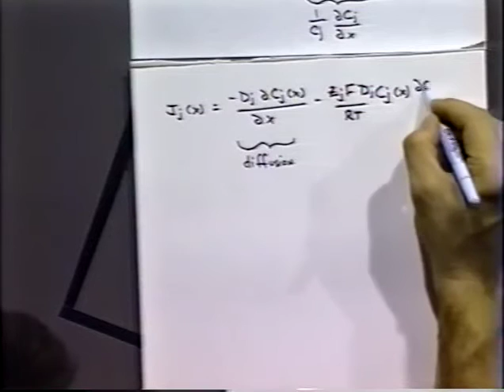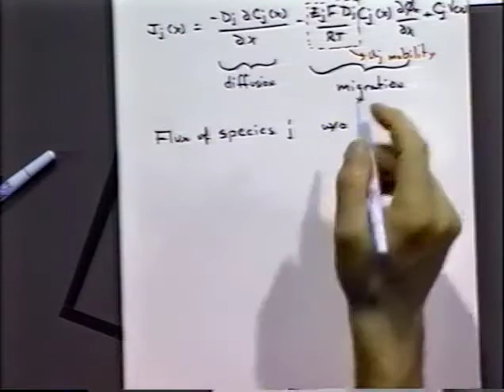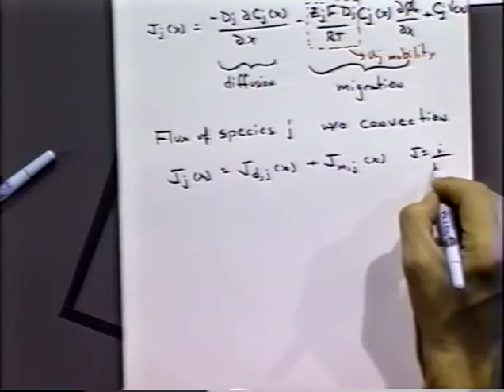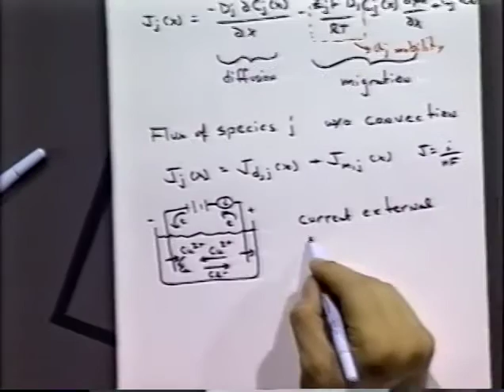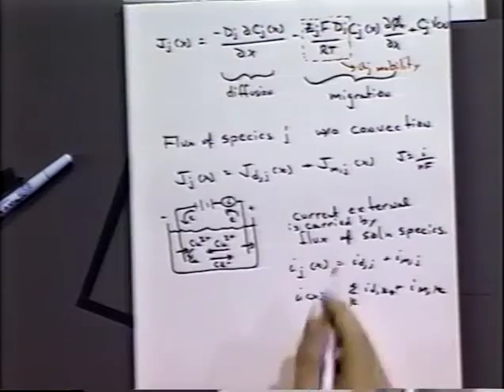Mass Transport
Chapter #4 (1st and 2nd Ed of B&F book)
Notes are cross referenced to EC-4-1